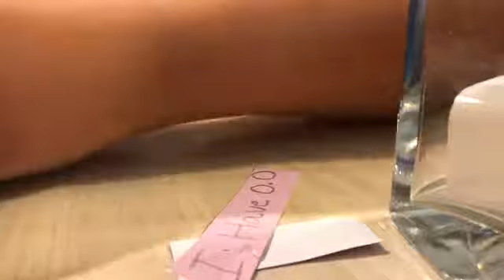Never Have I Ever!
We’re Crazy 😋